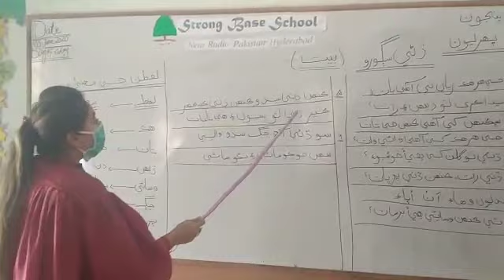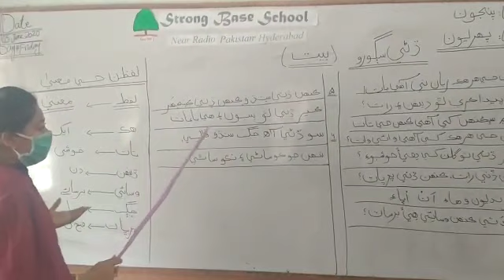Class V Sindhi Ch# 1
Strong Base School
Near Radio Pakistan Hyderabad Sindh